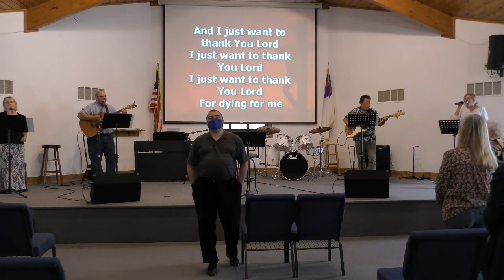June 14th Worship // Causing The Grudge (The Grudge #1)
June 14th worship service from Antioch Mills Christian Church.

Songs Include:

That's Why We Praise Him

Message is entitled "Causing The Grudge" using The Book of Philemon as the primary text.  This is Part 1 of 3 in "The Grudge" message series.